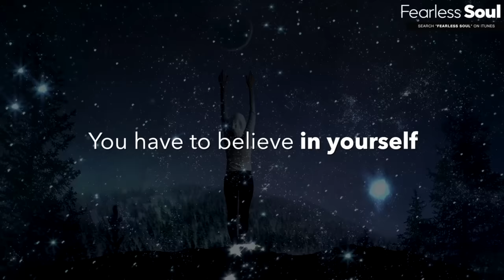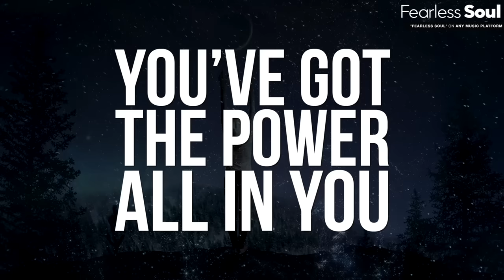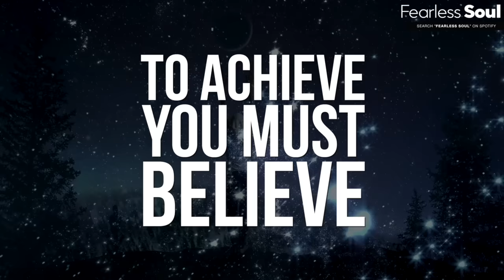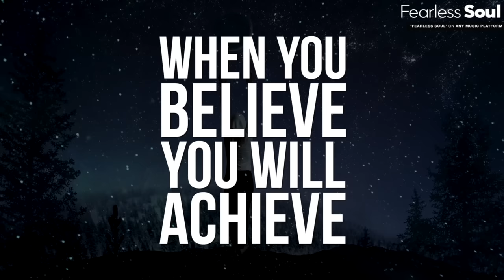BELIEVE (The Song!) Official Lyric Video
BELIEVE (The Song!) Official Lyric Video - Fearless Soul

From the first feature album by Fearless Soul "HEART AND SOUL" Listen

Music composed by Patrick Rundblad for Fearless Soul
Lyrics and Music Production by Jones 2.0 and Fearless Soul

"You have to believe in yourself
You have to believe in your ability
You are capable of anything
You can achieve any dream
Please don’t limit yourself
Don’t live your life limited
It’s not all sadness and misery
Life’s a challenge but you will succeed"